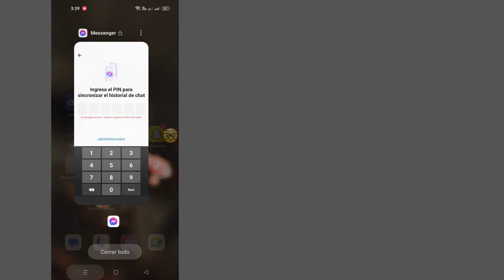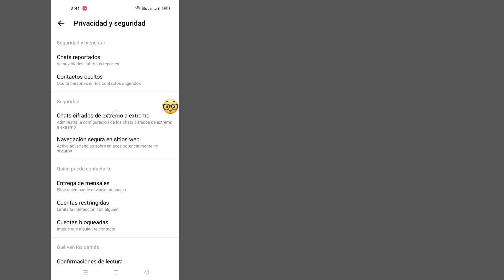Cómo restablecer el código PIN de chat cifrado de extremo a extremo en Messenger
Cómo restablecer el código PIN de chat cifrado de extremo a extremo en Messenger |  Olvidé el código PIN de Messenger